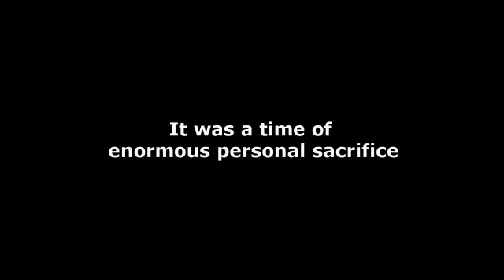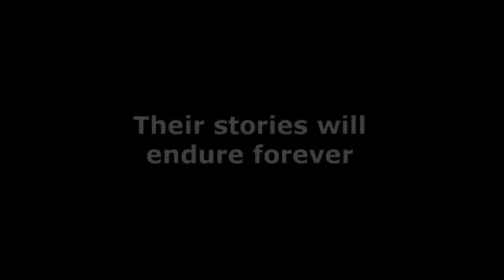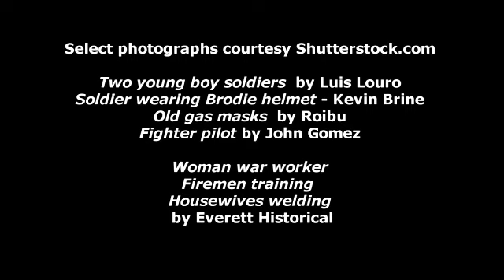Quiet Courage - Forgotten Heroes of World War Two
'Quiet Courage - Forgotten Heroes of World War II' - book trailer. (Full version).